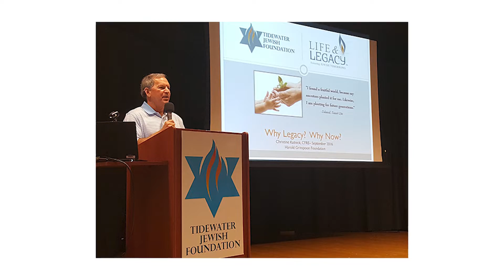Your Community, Your Impact | 2022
The Tidewater Jewish Community continues to make a big impact, both locally and around the world. Thanks to donors like you, Tidewater has the resources, programs, and initiatives to maintain a vibrant Jewish community.